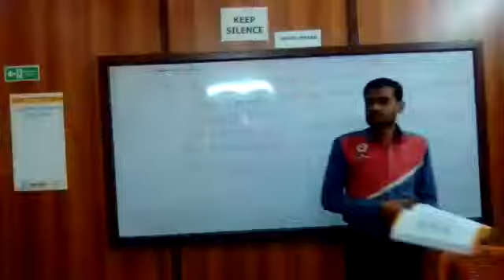Ascent - Bhartiya Infotech Computer Institute-class on prepare for delivery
Bhartiya Infotech Computer Institute - topic for today's class is PREPARE FOR DELIVERY - students are taught about notifying the coordinator about missed deliveries